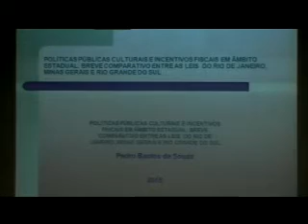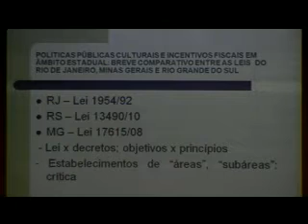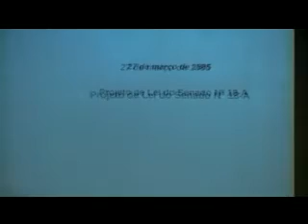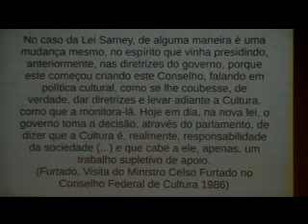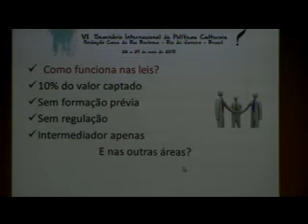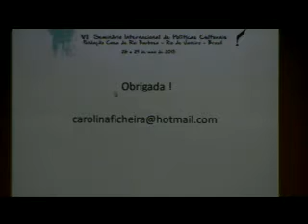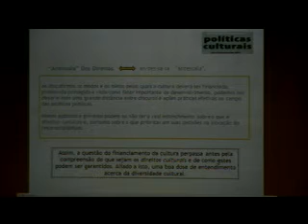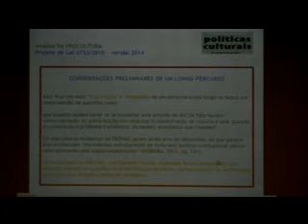VI Seminário Internacional de Políticas Culturais: 29.05.2015 - Comunicações XXII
:: Comunicações XXII
Financiamento da cultura: balanços e perspectivas

Encontro de especialistas, estudiosos e interessados nas questões relativas à área de políticas culturais, objetiva divulgar trabalhos e promover debates no campo das ações políticas, das reflexões históricas, das reflexões teóricas e de práticas. O evento foi composto por seções de conferências, palestras e mesas de comunicações individuais.